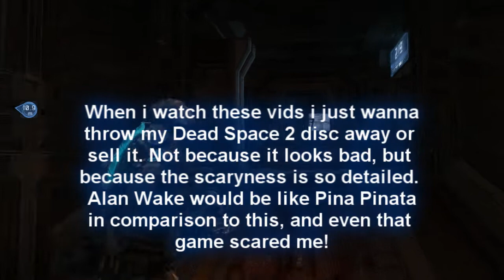Dead Space 2 - Multiplayer Weekly - When you're in a pinch!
The "When you're in a pinch!" Episode to the "Dead Space 2 - Multiplayer Weekly" Series commentated and played by Vertigo153.

Post your comments/questions and you might get a shoutout in the upcoming episodes!

Talk to us on the community Forums!
Word of the video: How are we doing? I didn't expect this video to be this long! It's pretty impressive how I kinda... Managed to fit 2 rounds of a match into one video, but hopefully you guys enjoy it and post your comments/questions in the comments section to possibly get a shoutout!
~Vertigo153